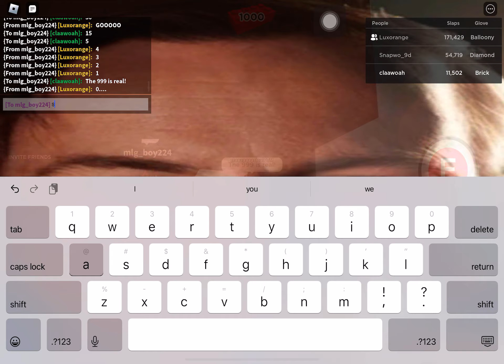Getting trap glove